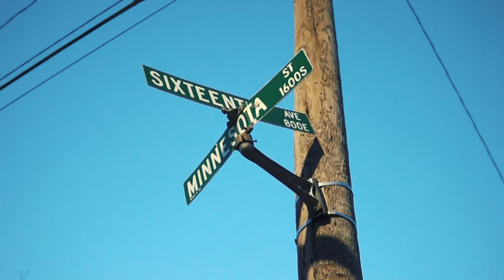Memory Lane • Supastar Boomer • Official Visual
shot & edited by @imdougyfresh